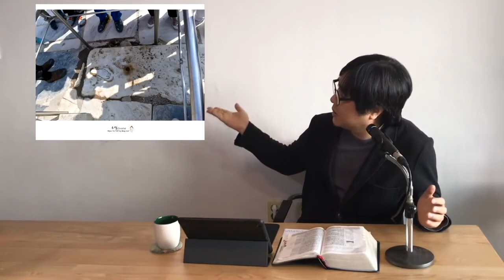함께하는교회 200510 텔레비전1 비전과 비전 이길승